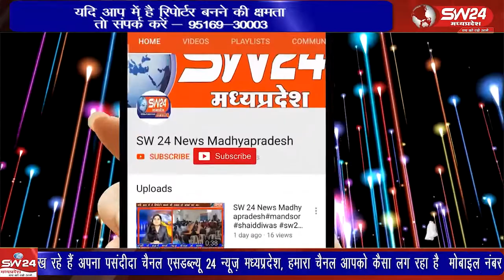मोहर्रम के चालीस दिन बाद यादे गमे हुसैन के रूप में मनाए जाने वाले ताजियो का विशाल चल समारोह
मोहर्रम के चालीस दिन बाद यादे गमे हुसैन के रूप में मनाए जाने वाले ताजियो का विशाल चल समारोह रविवार को निकाला गया जिसमें हजारो लोगो का जन सैलाव उमड़ पड़ा। कोलारस से इमरान अली की रिपोर्ट